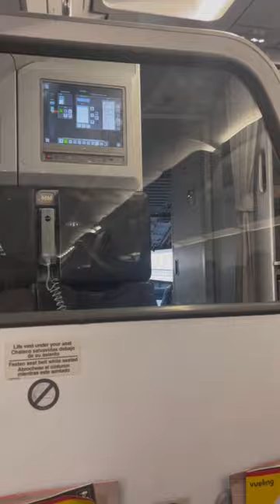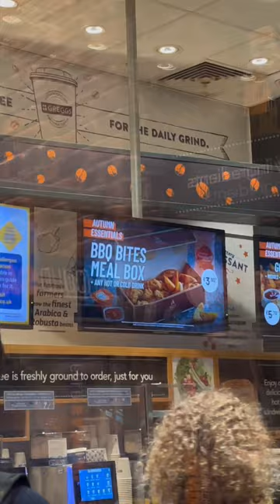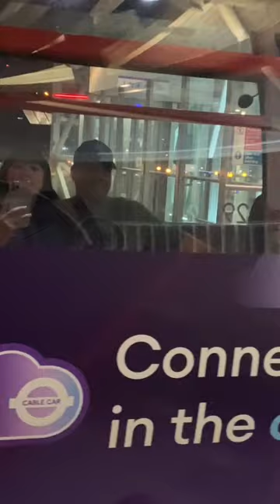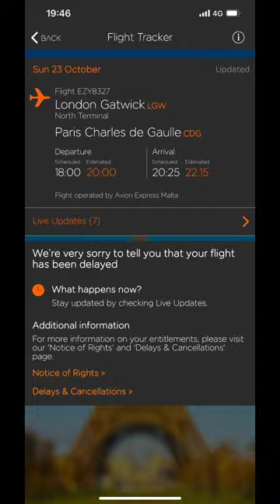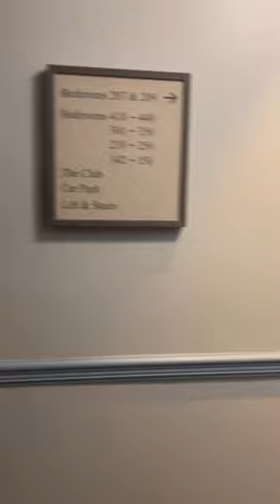London, birthday vacation, friends & family and Paris by Night | 2022